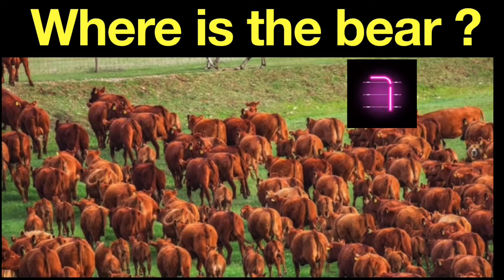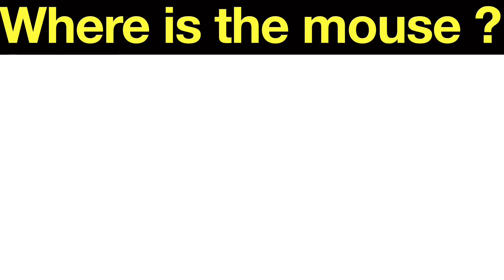Find the Animal Game | can you find the hidden animals? | Where is the tiger? | Where is the bear ?